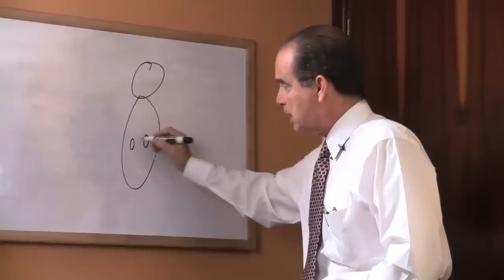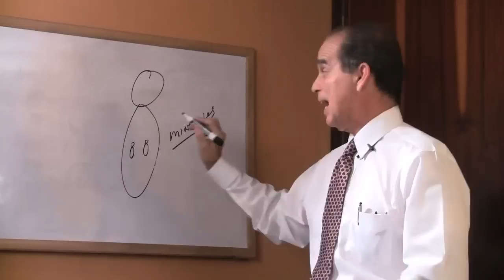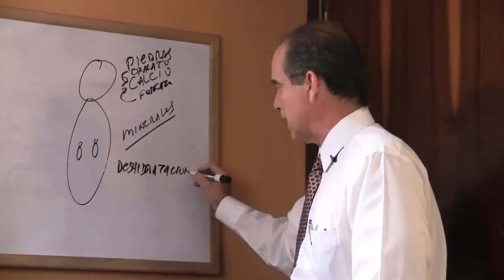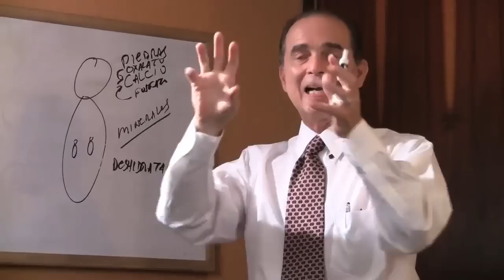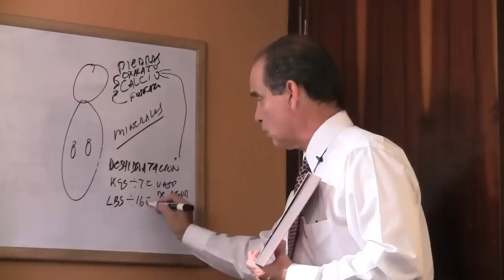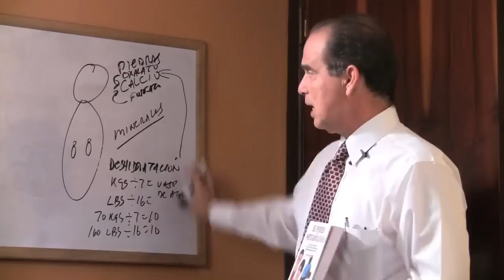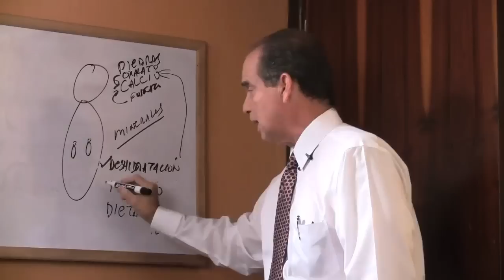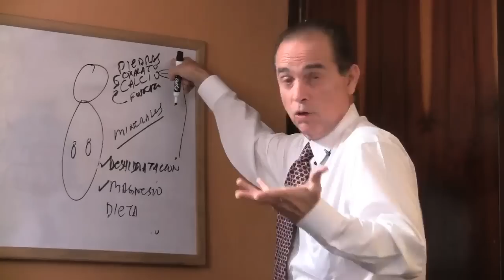Episodio #706 Las piedras en los riñones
En este episodio Frank explica por qué se presentan piedras en los riñones y cómo eliminarlas.